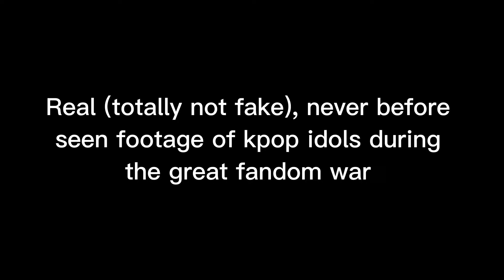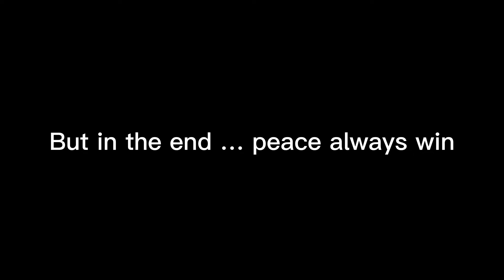The Great Kpop Fandom War